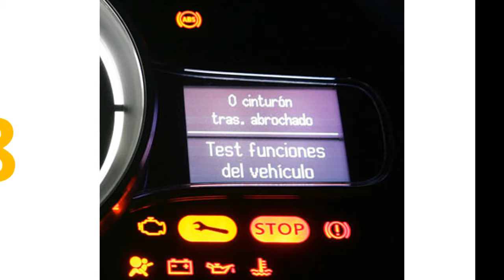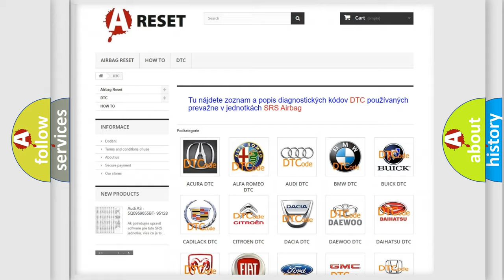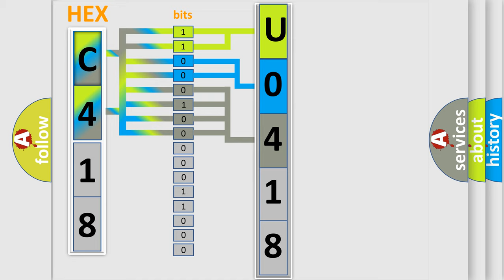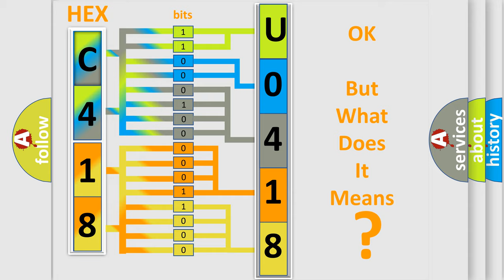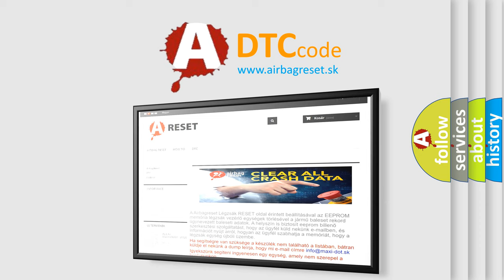DTC Lincoln U0418-68 Short Explanation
Contents:
0:21 Basic DTC analysis according to OBD2 protocol standard.
1:48 Insight into programming
2:58 A diagnostically understandable description of the Diagnostic Trouble Code
3:05 Basic error definition

Make:
Lincoln
Code:
U0418:68
Definition:
Invalid Data Received From Brake System Control Module: Event Information
Diagnosis:
This DTC sets when the C-CM receives invalid network data from the ABS module with a faulted brake signal input, yaw rate input, steering wheel angle input or vehicle speed input. RETRIEVE and REPAIR all non-network DTCs in the other modules on the network.
Failure Type:
Event Information